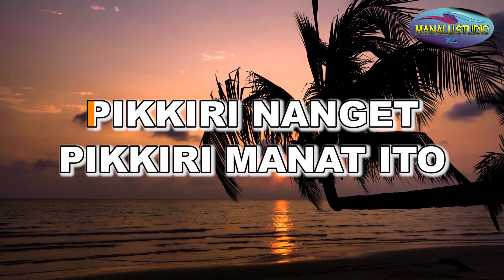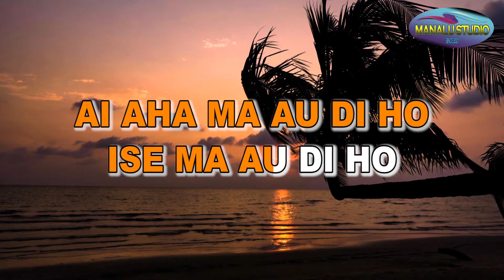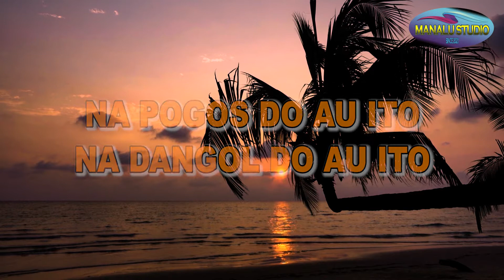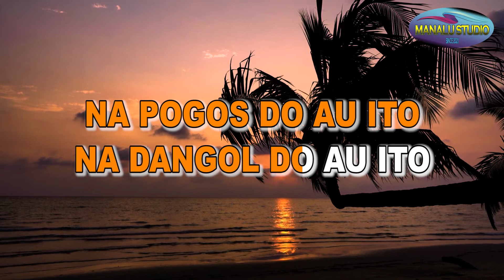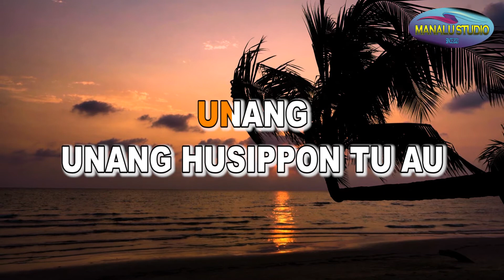Pikkiri Nanget-Karaoke Batak Chord (E)- Manalu Studio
Semoga bermanfaat baut pecinta musik "Pikiri Denggan"Horas...J. Manalu